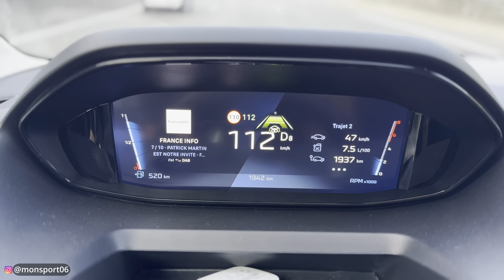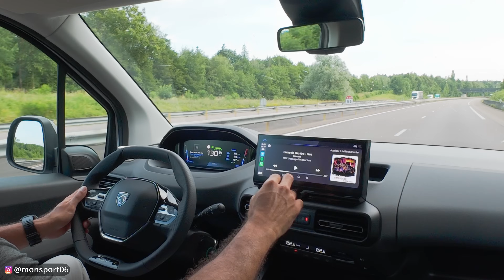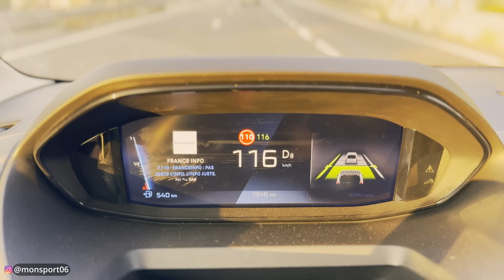Peugeot Rifter XL GT 2024 130 diesel EAT8 : j'ai craqué !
Un Champagne offert avec le code de parrainage monsport06

Mes tapis en silicone

Voici mon test du nouveau Peugeot Rifter 2024 en version GT 130 diesel EAT8. Je l'ai acheté et l'ai depuis le 18 Juin. Je vous dis pourquoi je l'ai choisi et vous présente ses avantages et inconvénients.

Chapters :
00:00 Intro
00:20 Présentation
06:20 coffre et chargement
08:41 places arrière
10:55 dimensions extérieures
12:50 aides à la conduite
16:00 les défauts
20:16 Consommation
21:58 conclusion